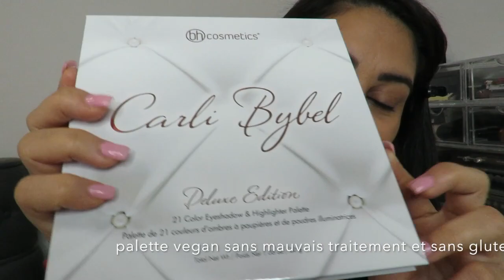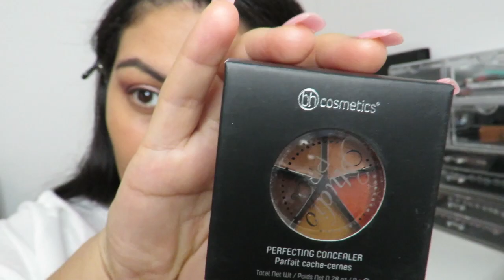CARLI BYBEL💗& BH COSMETICS MAQUILLAGE PAS CHER JE TESTE !!! 💗😱💗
Activez les notifications en cliquant sur la cloche 🔔 et si vous avez aimé la vidéo n'hésitez pas à liker 👍🏼

Bienvenue aux nouveaux abonnés !!! Merci de regarder ma chaîne !

Je vous ai préparé une nouvelle vidéo sur la palette de carli bybel cette belle youtubeuse à talent ! Ainsi que sur la marque pas cher américaine bh cosmetics !!! Une tuerie !!!

Alors regarder ça et dite moi en commentaire ce que vous en pensez !!!

❤️Pour les produits utilisés :

-Carli Bybel Deluxe Edition - 21 Color Eyeshadow & Highlighter Palette
-Nude Rose Sculpt & Glow Palette
-Nude Blush - 10 Color Blush Palette
-Studio Pro Perfecting Concealer
-Studio Pro Perfecting Concealer 2 teintes light médium et (dark pour mes clientes)
-Studio Pro Brush Set - Blush/Contour
-Studio Pro HD Brow Pencil (teinte brunette)
-Rosey Raye - Liquid Lipstick
-Studio Pro Matte Finish Pressed Powder
-Nude Rose Lip Gloss - High Shine Gloss: Pixi
-Nude Rose Lip Gloss - High Shine Gloss: Charming
-BH Liquid Foundation - Naturally Flawless
-FREE - Illuminate By ‪Ashley Tisdale‬ - Body Bronzer (cadeau)

❤️Site favoris :

-sephora
-feelunique

❤️pinceau favoris :

-sigma
-morphe
-zoeva
-Anastasia